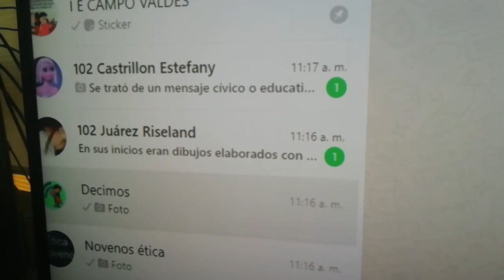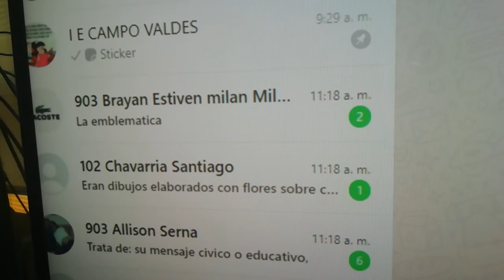Quiz 13 noviembre 2020